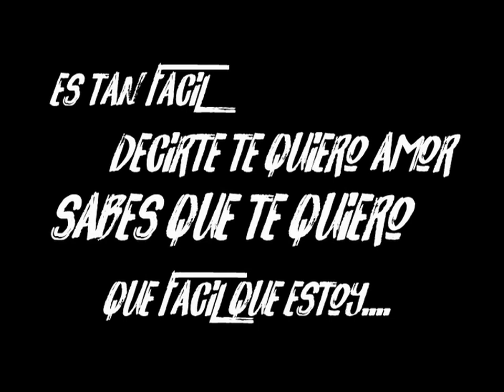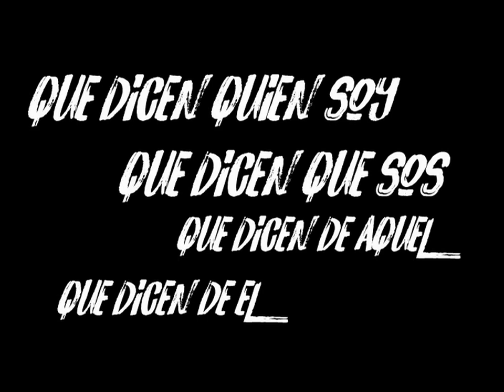Los Tekis - Facil (Cover Dread Mar I )